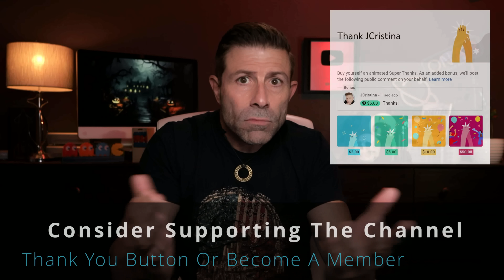SpaceX Starlink Satellite Phone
Get ready for a groundbreaking leap in communication technology! SpaceX's Direct-to-Cell (DTC) satellites are set to change the game, enabling mobile connectivity even in the most remote areas. With over 250 of these cutting-edge satellites already in orbit, and exciting partnerships in the works, the future of cellular service is about to get a major upgrade. But what does this mean for you and what does this mean for the massive cellphone telcos?

1-Hour SpaceX Starlink Setup and Network Design Consultations are available